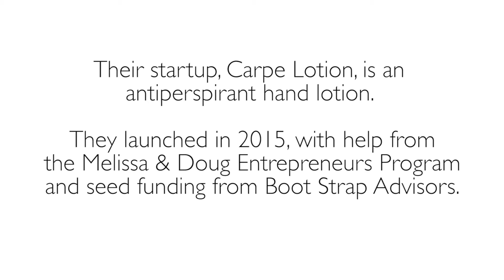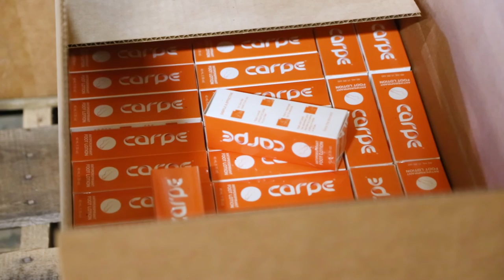Duke Entrepreneur Stories: Carpe Lotion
Kasper Kubica, Duke '17, and David Spratte, UNC-Chapel Hill '17, met in the Robertson Scholars program. Now, they're co-founders of Carpe, a company that produces an antiperspirant lotion for sweaty hands.